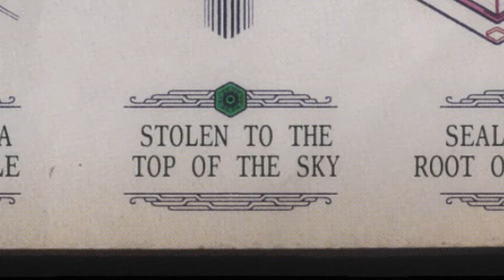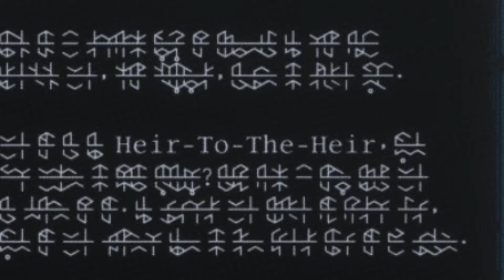A Fortress In The Forest | TUNIC | Part 14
Hello again! Today in my Tunic playthrough we're back at fighting the Boss Scavenger. I just can't help myself. But we don't spend the whole episode on that, we actually find a new path to take in regards to the Eastern Forest, well an area near there called, "Forest Fortress." So yeah, go grab yourself a seat and enjoy the show. :)